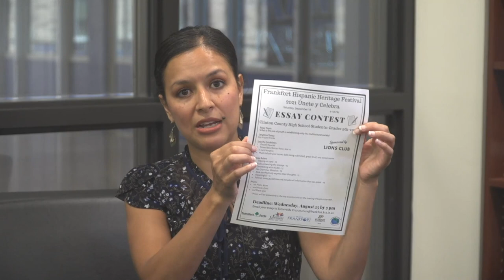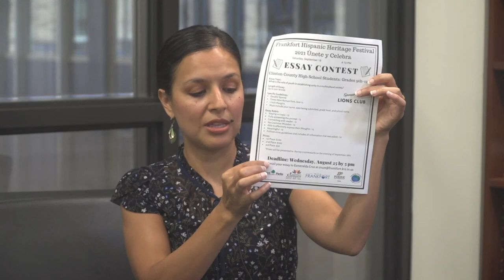HDTV News 8/9/21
Best news I have ever seen :)